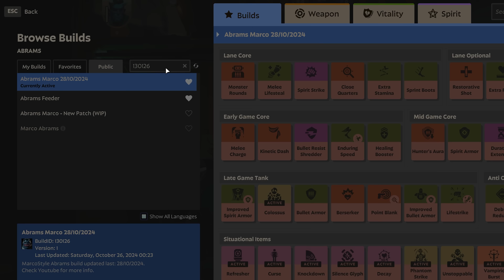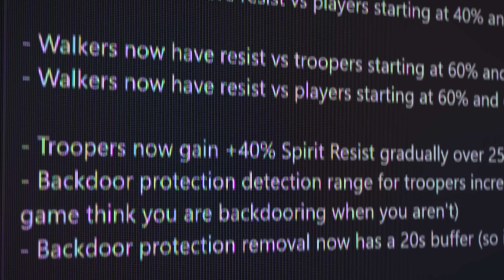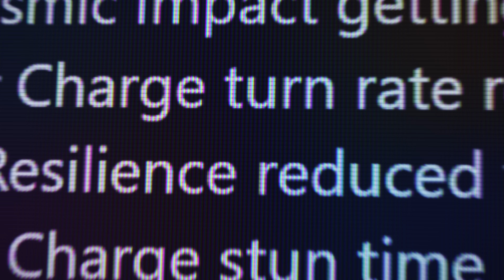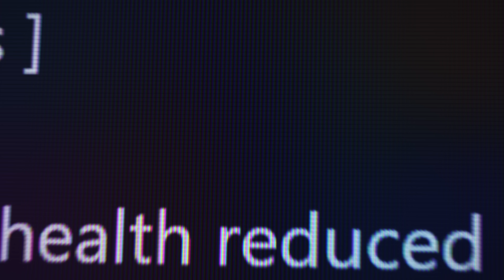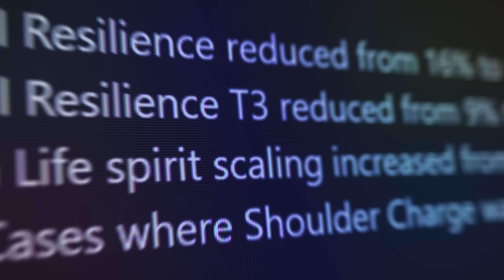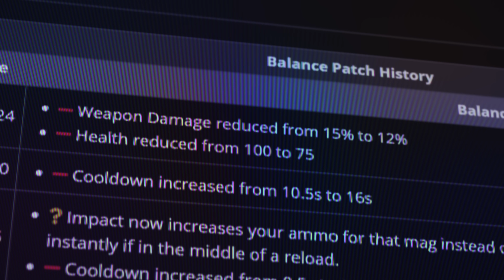Updated Abrams Guide - Dominate Your Deadlock Games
Abrams continues to be to a top tier pick for pubs, even after all his nerfs and in this video I'll show you why. We'll go over all the recent changes to the game and which ones affected him the most and then we'll look into what we have to do different now to make him work.

UPDATED Build ID: 147427

Chapters:
Intro: (0:00)
Is Abrams still good? (yes): (0:40)
The Stun/Heavy Melee Combo: (2:50)
Other changes that heavily affected Abrams: (6:57)
Laning phase: (10:22)
3000 soul powerspike: (16:32)
Early Game - 9000 soul powerspike: (19:20)
Mid Game/Boss Control: (24:29)
Late Game - Full Tank: (28:12)
Situational Items: (32:22)
Heavy Melee Cancel Tec (36:41)
Outro: (37:32)